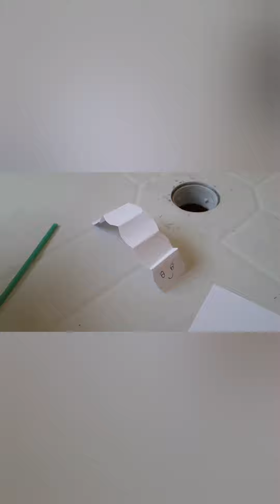BRINCADEIRAS para FAZER em CASA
UMA ATIVIDADE LÚDICA SUPER DIVERTIDA,E USANDO O QUE VOCÊ TEM EM CASA.
PODE SER FEITA COM MAIS DE DOIS COMPETIDORES.